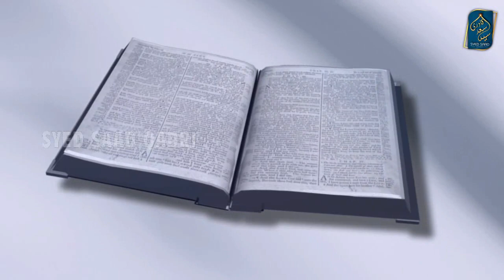Bani Israel ke Aik Abid aur Aik Gunahgar ka Qissa | Barzakh ki Zindagi Part 40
Bani Israel ke Aik Abid aur Aik Fasiq ka Qissa | Barzakh ki Zindagi Part 40